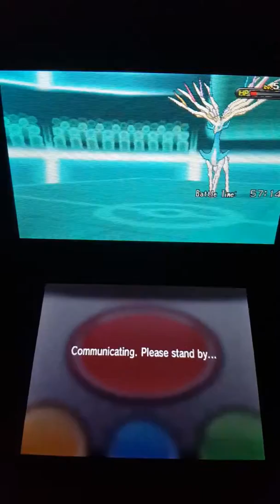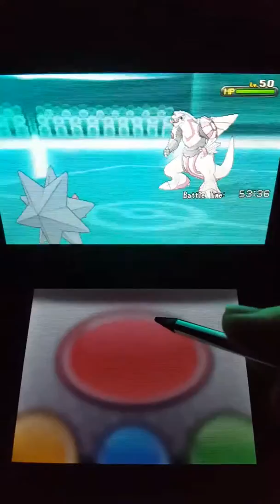Hacked Team Armani Exposed and Our History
I was pissed BEFORE this battle due to them wanting to "trade" with me but they actually just flaunted their hacked nameless and jhoto ball pokemon. Iys hackers like THOS that give others a very bad name! No wonder everyone is hackphobic.

You can find me on the in the discord server and my name on that is GenerationRun. If you want to battle, trade or just generally chat with us.

As a bonus for you guys please take a look at Collector Togamis channel for more battles and general tips/education for RNG usage!

As well as that also check out for some extra battle videos and interesting combos!